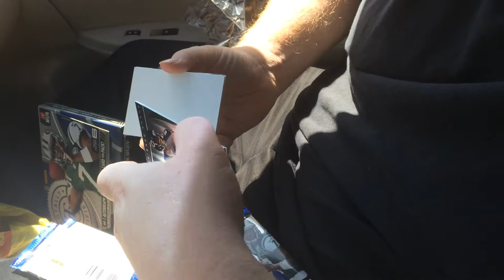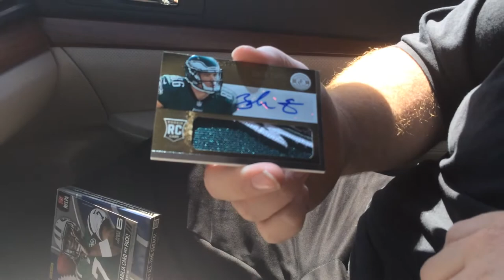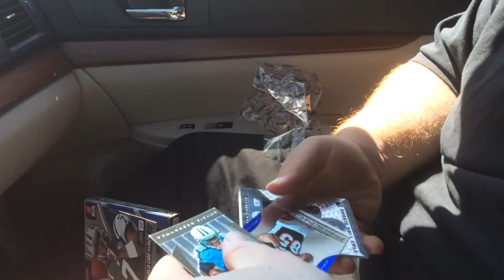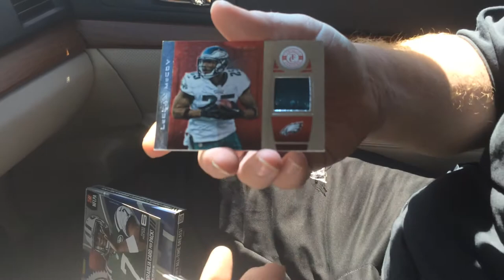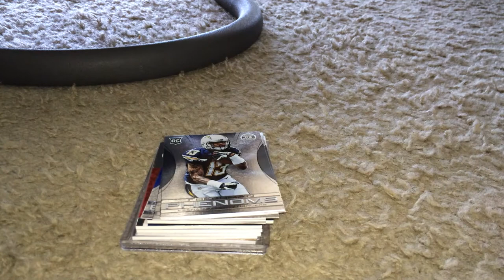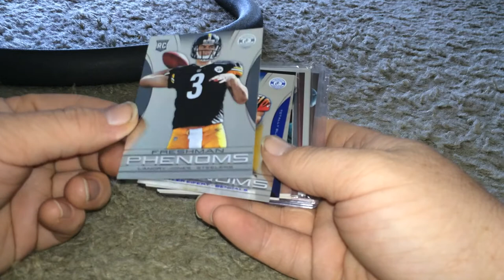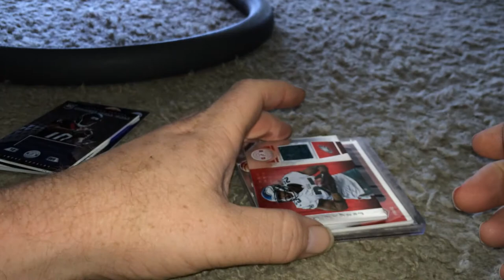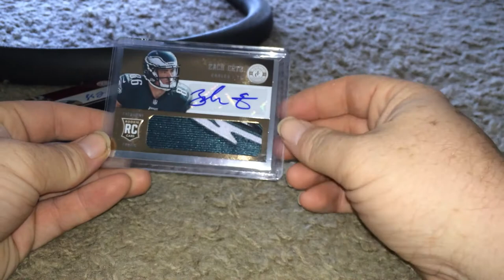2013 Totally Certified Box Break